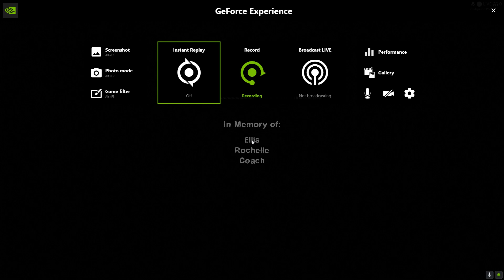Winning without firing a shot.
Left 4 Dead 2, Tanks, Tank Arena 2